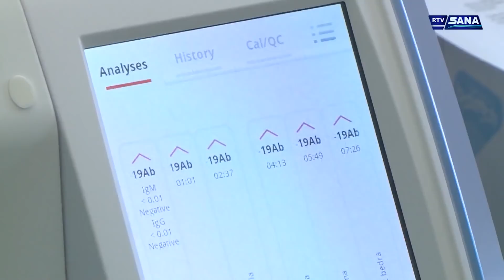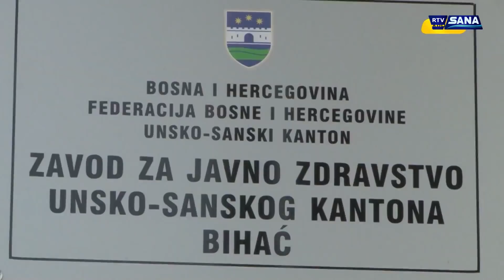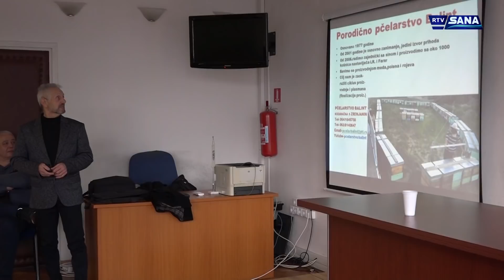Hronika Sana 13.12.2021.